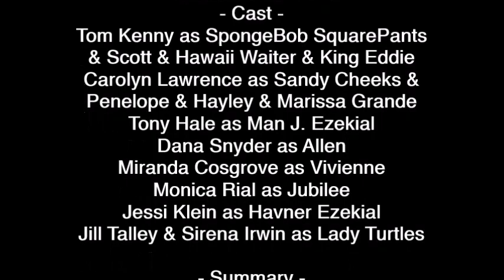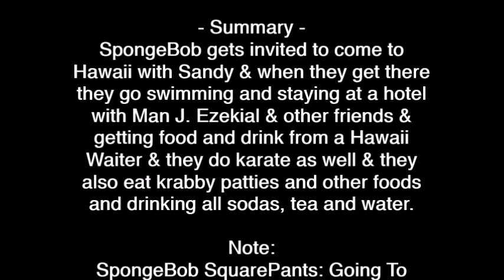SpongeBob SquarePants: Going To Hawaii will need to become a TV Film soon